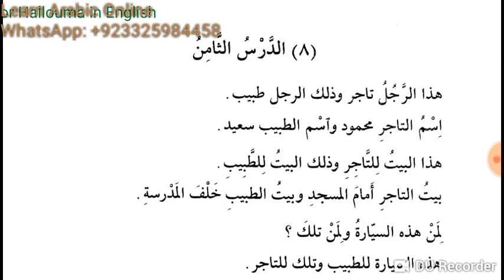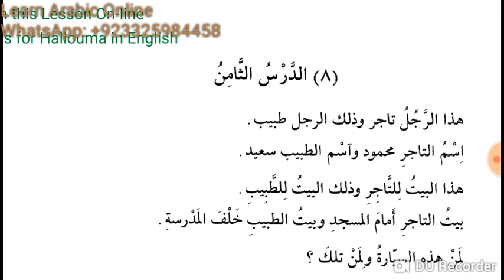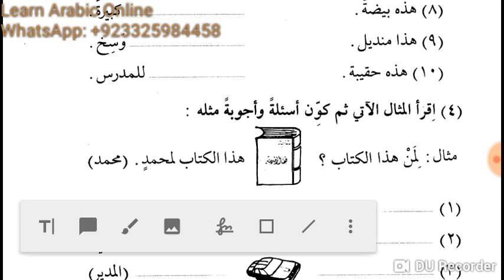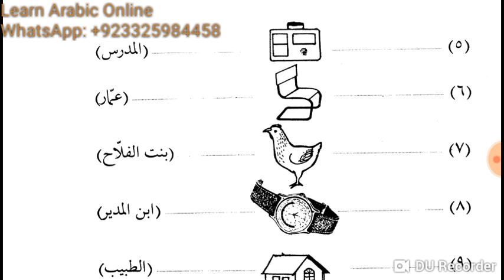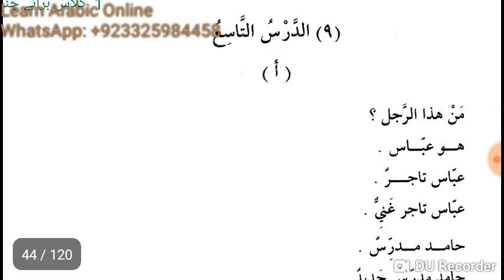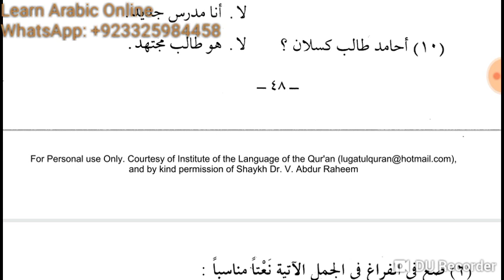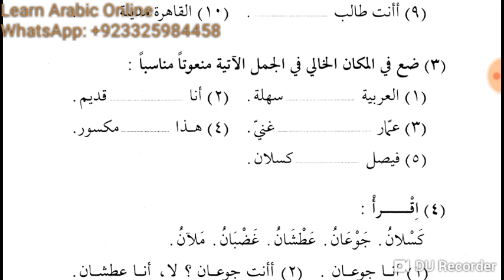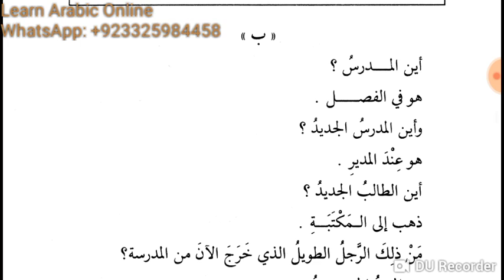Class 26 of Online Arabic course for Kulwa from the book Duroos ul Lughatil Arabiyyah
Lesson 8 of the book Duroos ul Lughatil Arabiyyah